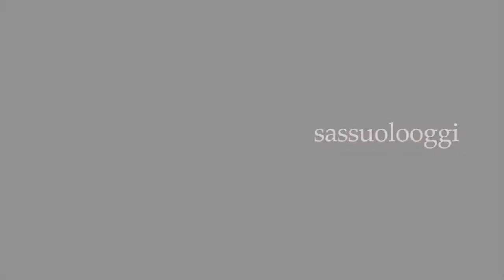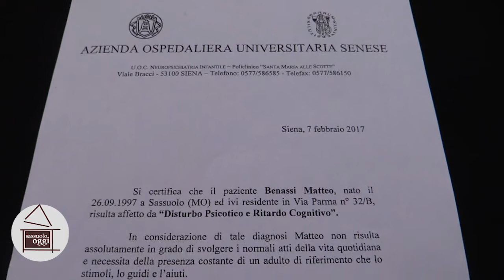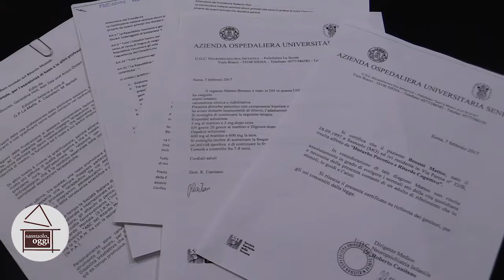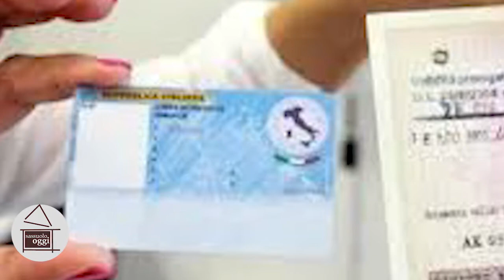Sassuolo Oggi Tg - 31 agosto 2018